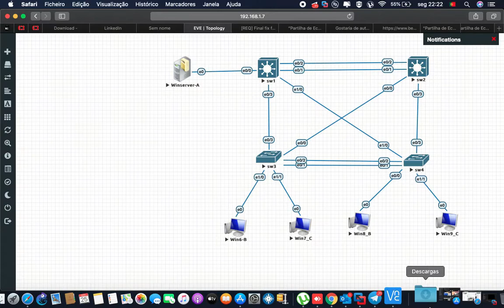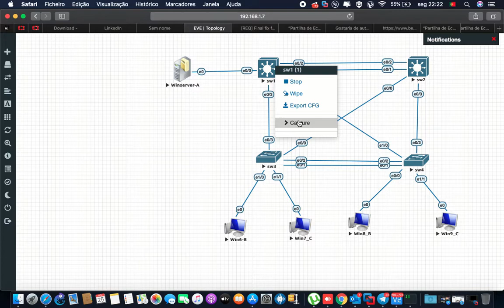EVE-NG Client Pack:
Apple OSX users, this is for you.